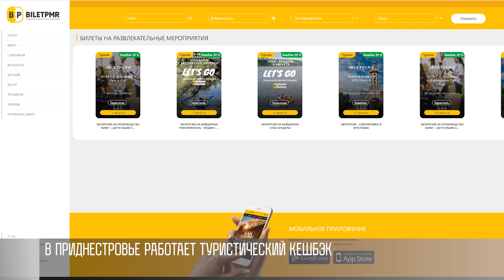Туристический август в ПМР с кешбэком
Где отдохнуть в августе? Варианты есть. В топе – Дубоссары и Каменка. Походы, сплавы, экскурсии, дегустации и гастротуры. Путешествия на любой вкус. Кстати, теперь отдых стал выгоднее. В Приднестровье действует «туристический кешбэк».